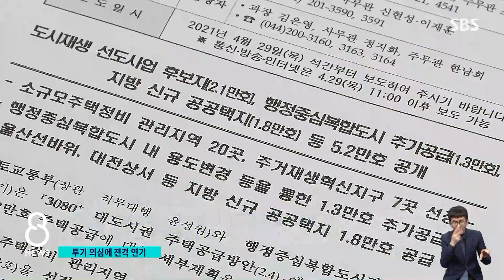후보지 곳곳 투기 정황…결국 택지 발표 연기 / SBS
전국에 주택 공급을 늘리겠다고 한 정부가 오늘(29일) 신규 택지를 공개했습니다. 그런데 울산과 대전만 나왔을 뿐 사람들의 기대를 모았던 수도권은 오늘 보이지를 않았습니다. 수도권의 주요 후보 지역에서 투기가 의심되는 정황이 여럿 포착되면서 발표가 미뤄진 것입니다. 정부는 이런 석연찮은 거래들을 경찰에 수사 의뢰했습니다.
먼저, 전형우 기자입니다.